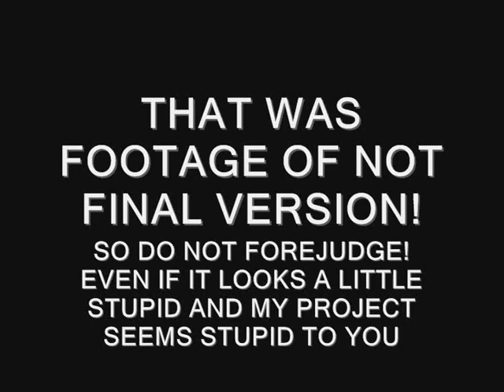Dimi.Fortea - FORTEA1 : Destructible weapons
This demonstration of Destructible weapons I want to
include to my fortea1 mod;
I know it is very long video; But i think it worst it;
And I hope you will enjoy this music!!!

P.S: I am going to create Destructible environment (houses, car, covers..etc;)